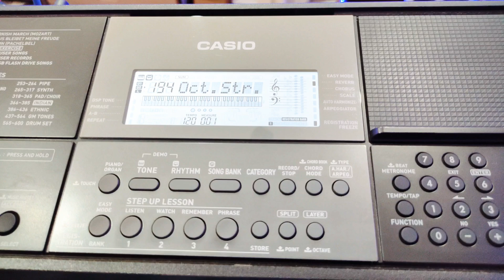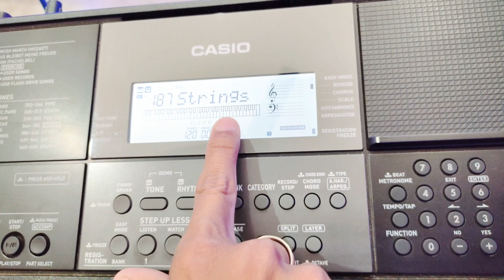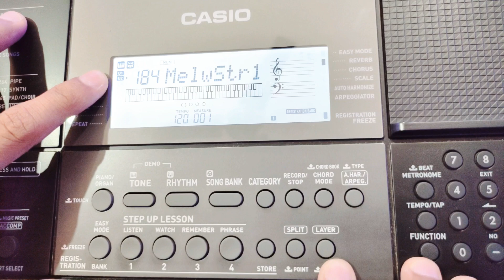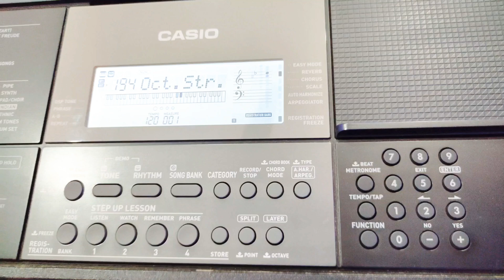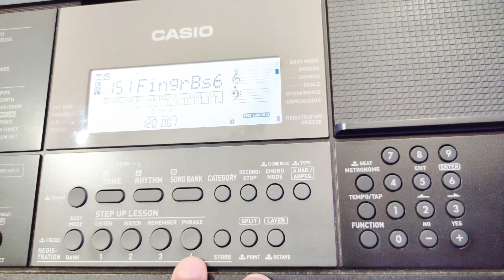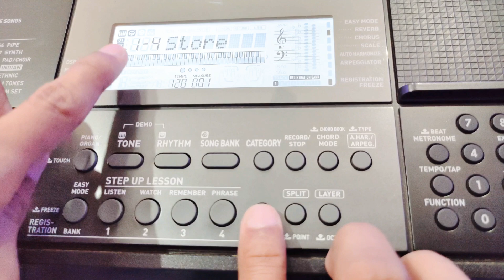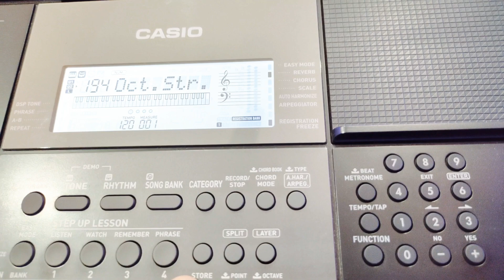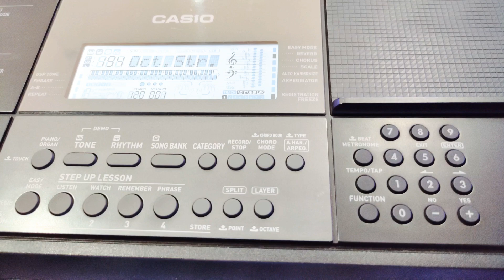TUTORIAL - CASIO CTX 870 IN KEYBOARD | HOW TO EDIT STRING TONE | STRING INSTRUMENTAL|NEW STRING TONE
ABOUT :

Hello everyone,
This is Himanshu Shekhar and now you are watching my YouTube musical channel that is SHEKHAR TRICKY MUSIC.

NOTE : for SARGAM & NOTATIONS, please visit on my Sites "SHEKHAR TRICKY" by google.
!! USEFUL LINKS !!

                                    REGARDS
                  TEAM SHEKHAR TRICKY MUSIC

DETAILS :
दोस्तो आप भी अपने कीबोर्ड में ये सेटिंग जरूर करले, अधिक जानकारी के लिए वीडियो को पूरा देखें।